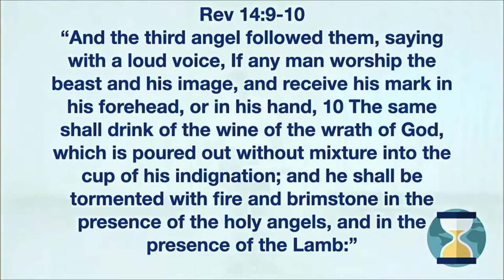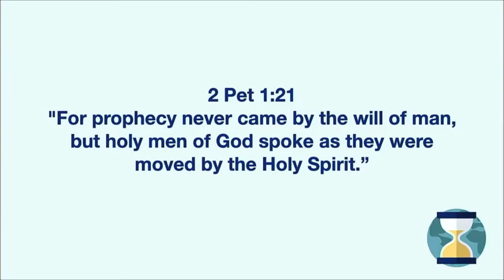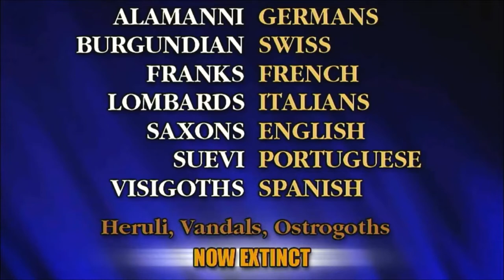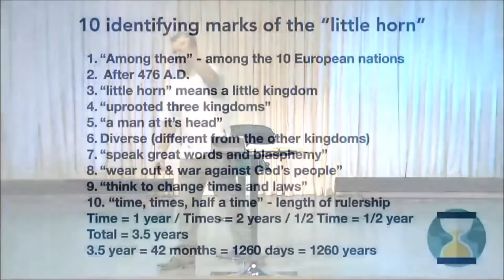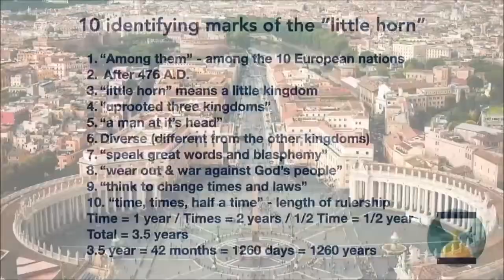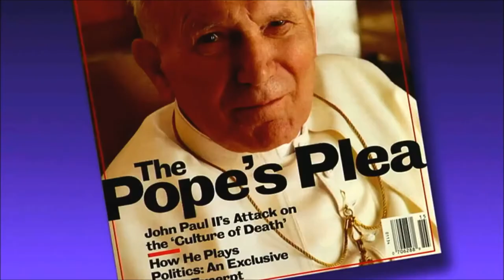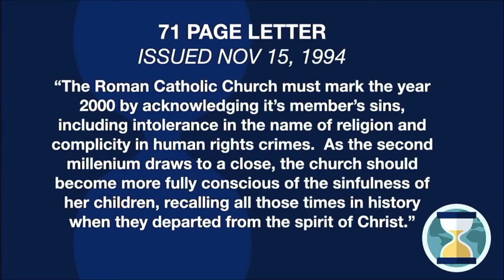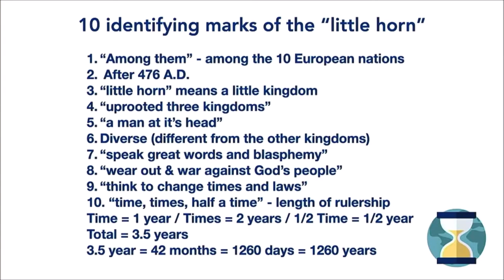The End of the World: Of Powers and Kings | Francis Douville | RLC Worship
Sermon at Really Living on May 16, 2020 by Francis Douville